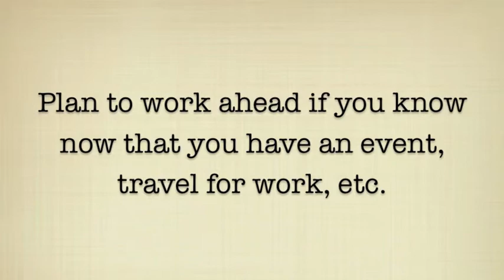Tips for Success of the Online Learner: Manage Your Time